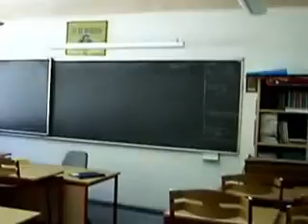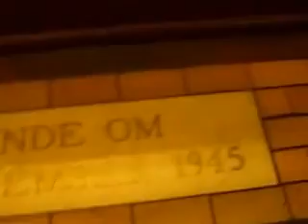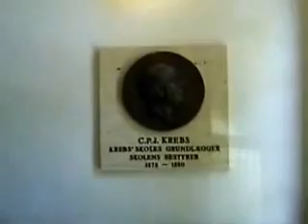En rundtur på Krebs Skole, juni 2006